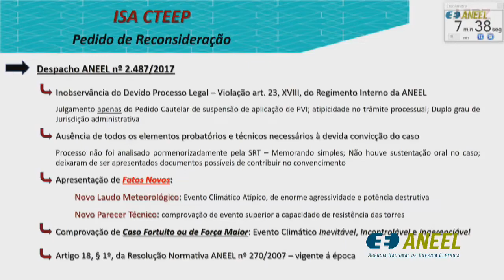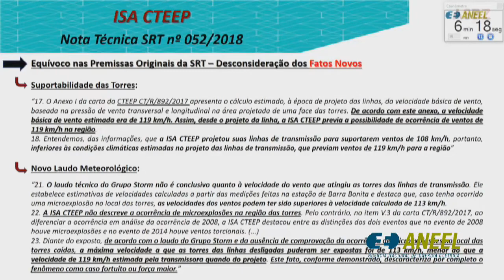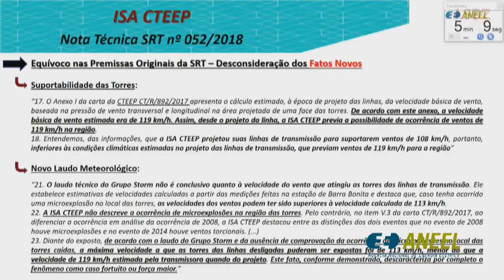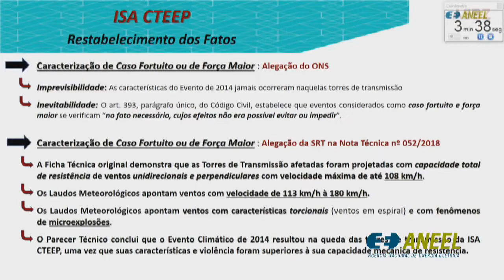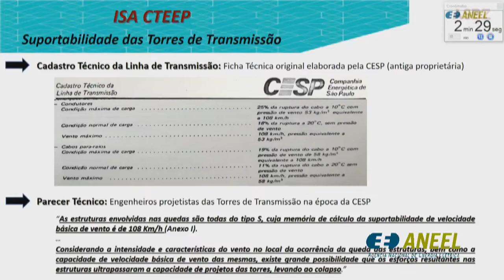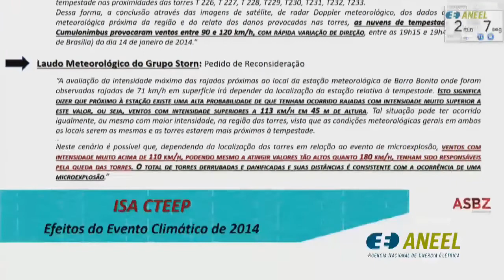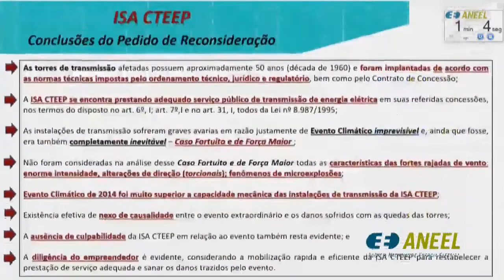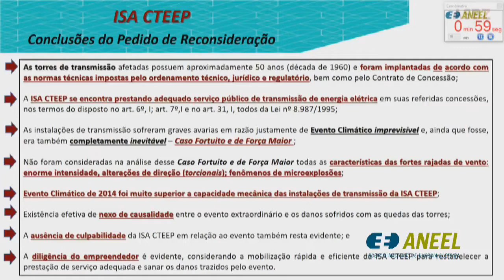Item 32 - 28ª Reunião Pública Ordinária ANEEL 07/08/2018